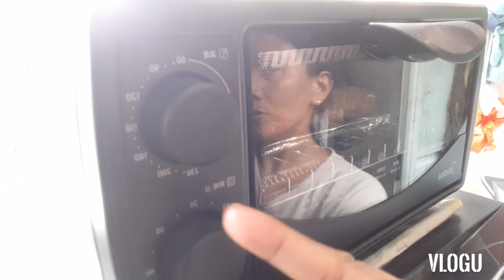Pakpak ng manok at sinangag na kanin